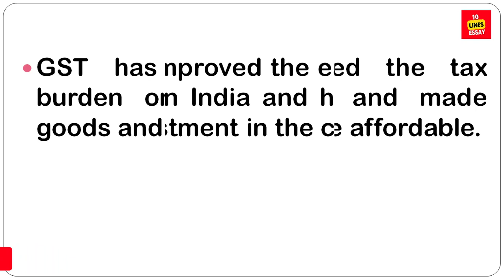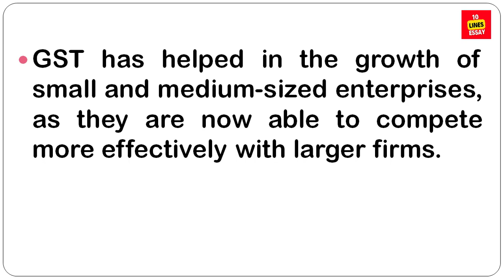10 lines on Impact of GST on the Indian economy | Why is GST important in India?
GST has both positive as well as negative impacts on the economy. It facilitates economic growth by being transparent and creates loss over a few sectors by the increased prices of the commodity but the ease of doing business has been helped by a unified taxation system in the country.
What are the benefits of GST in Indian economy?
Will GST help Indian economy to grow faster?
Why is GST important in India?
What is the impact of GST on business?
What is the biggest benefit of GST?
What is the main advantage of GST?
Why GST is boon for India?
Understanding the Impact of GST in India
What is the impact of GST on the Indian economy?
How has the GST impacted the Indian Economy so far?
impact of gst on indian economy project
positive and negative impact of gst on indian economy
positive and negative impact of gst on indian economy pdf
impact of gst on indian economy research paper
impact of gst on indian economy ppt
impact of gst on indian economy upsc
positive impact of gst on indian economy
impact of gst on indian economy black book
GST Impact on Gross Domestic Product (GDP) in India
What can be the negative impact of GST on the Indian economy?